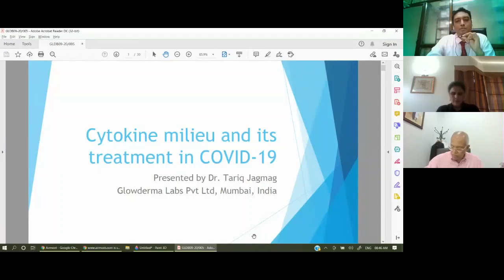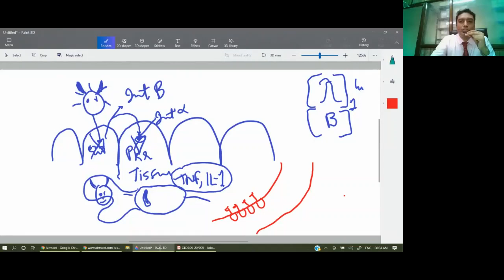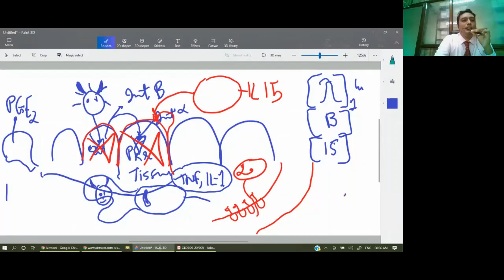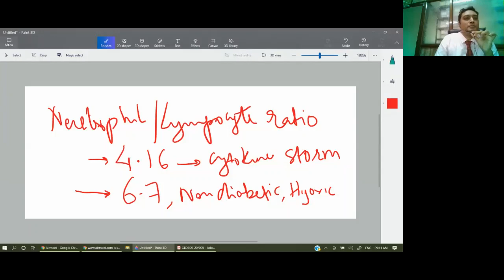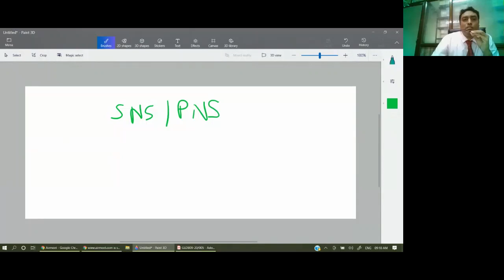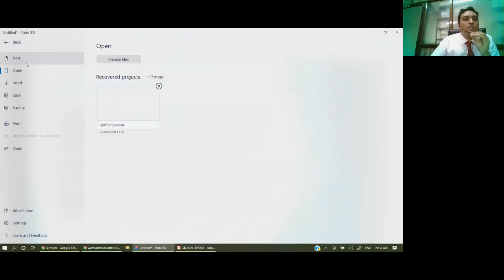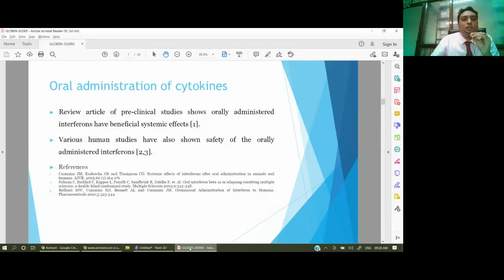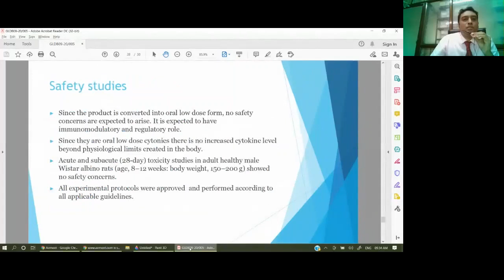Cytokine Milieu in COVID-19 and Therapeutical Intervention of Oral Low Dose Cytokine Therapy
“Cytokine Milieu in COVID-19 and Therapeutical Intervention of Oral Low Dose Cytokine Therapy”, presented by Dr Tariq Jagmag on 10 Apr 2021 at MAAFIM conference.